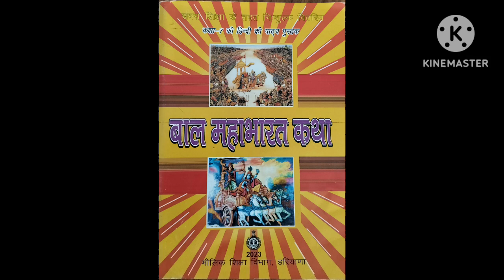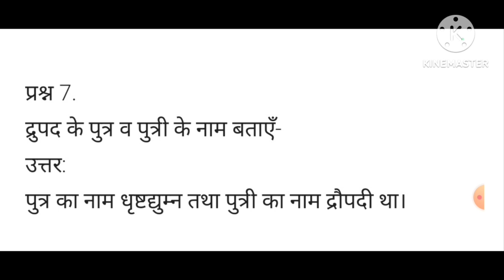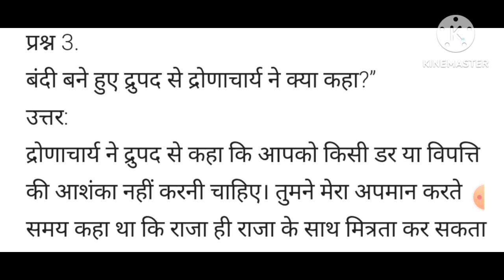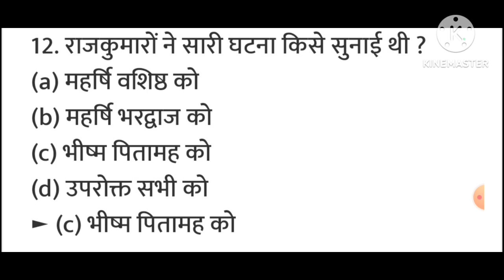NCERT/class-7/पाठ-9/"द्रोणाचार्य"/पाठ का सार,प्रश्न अभ्यास और बहुविकल्पीय प्रश्न उत्तर ll